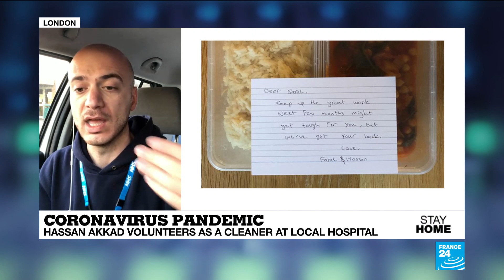Covid19: Migrants cleaning up UK hospitals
Considered low-skill workers, many of the staff currently putting their own lives at risk going into British hospitals and disinfecting wards are migrants who, under proposed changes to the United Kingdom's migration system, could soon no longer be allowed into the country.

Hassan Akkad is a Syrian refugee and award winning filmmaker who due to the Covid-19 crisis started to volunteer as a cleaner at his local hospital. He tells us about the reality faced by the staff there and his hopes that the new coronavirus will lead to a new debate over the question of migration.